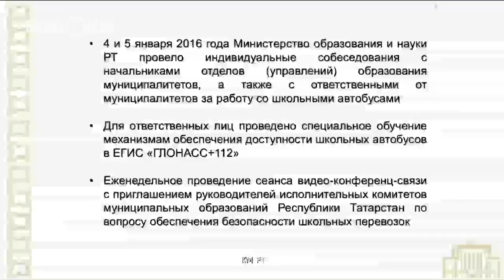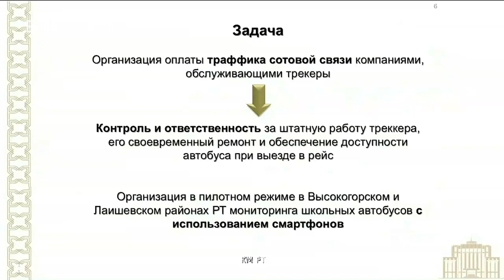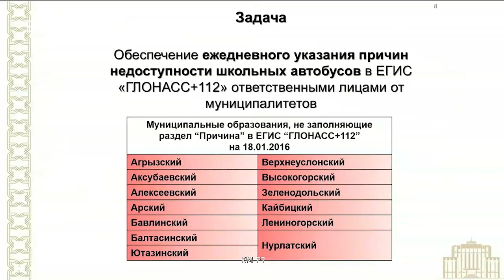Комиссия БДД: доклад Энгеля Фаттахова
С лавиной критики районных показателей дорожной аварийности обрушился накануне глава аппарата кабмина РТ Шамиль Гафаров на заседании правительственной комиссии РТ по безопасности дорожного движения. Он привел в пример ситуацию в ближайших к республике регионах. Не скупясь в выражениях, он запретил чиновникам сравнивать систему «ГЛОНАСС на школьных автобусах с космическим кораблем. Весь этот «шторм» наблюдал и корреспондент «БИЗНЕС Online».

Видео предоставлено пресс-службой президента РТ